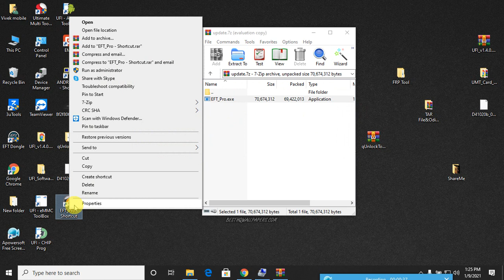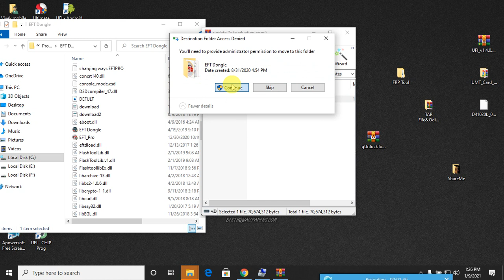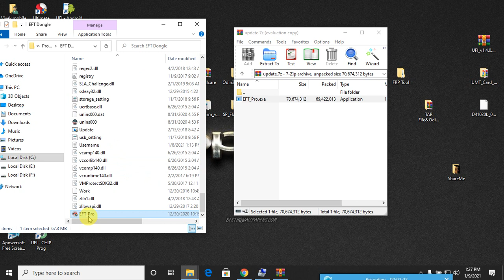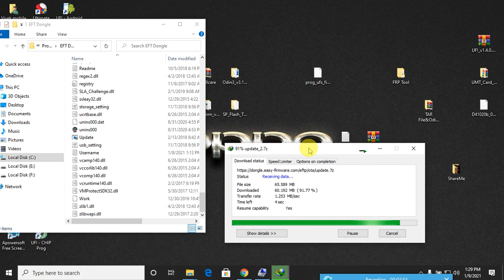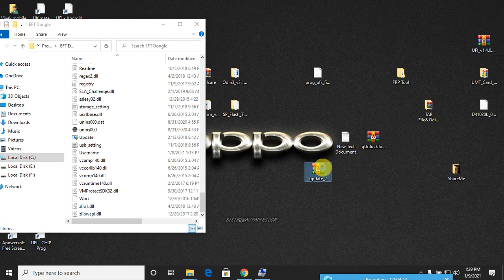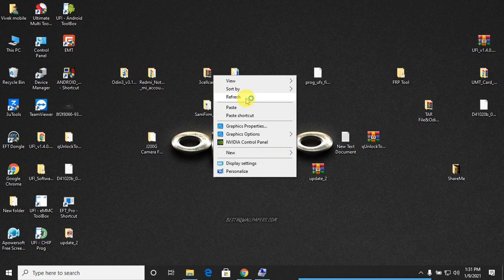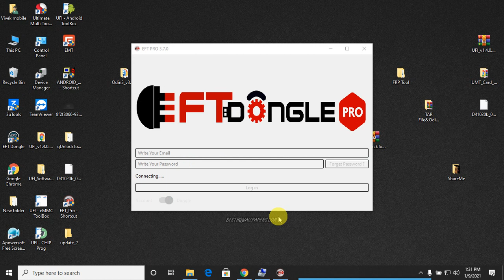EFT Dongle Error Transferring EFT PRO 3.7.1 is released Stability is fixed Beta Server Error Fix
EFT Dongle Error Transferring server replied service unavailable Solution Fix

EFT Dongle Error Transferring  EFT PRO 3.7.0 is released Stability is fixed Beta Server Error Fix

EFT PRO IS NOW WORKING,
,EFT PRO SERVER PROBLEM SOLVE,
EFT PRO WORKING PERFECT NOW|EFT PRO| EFT3.7.0,

Mobile Flashing & Unlocking Tutorial

Welcome to  Tech Blog Vivek This Channel About Of Mobile Software & Flashing,Unlocking,Flash File,firmware,Stock Rom Download ,You Also Get Easy Tutorial & Solution

1-   All Brand  FRP  Remove Solution
2-   All Brand Flashing Tutorial
3-   All Brand Unlocking Solution
4-   All Brand Flash File / Firmware
5-   Mobile Hardware & Software Any Type Solution Here